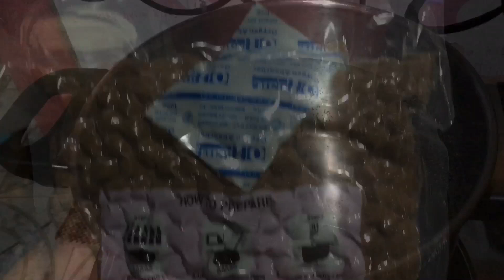INJOY | TARA mag Milk Tea Tayo